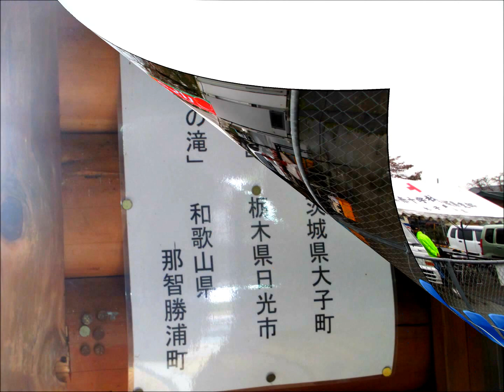袋田駅02 2013.11.10(SUN)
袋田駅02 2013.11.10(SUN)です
茨城/大子町のある袋田駅です
日本三名瀑の最寄駅です
バス(袋田の滝行き)があります
ホーム反対側にはミニ袋田の滝があります